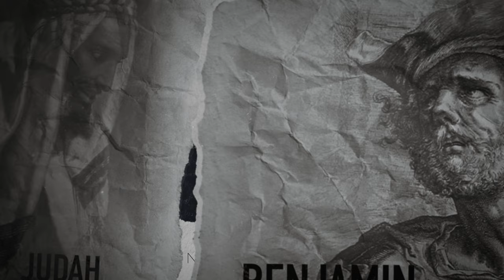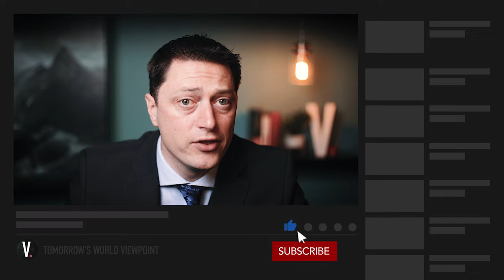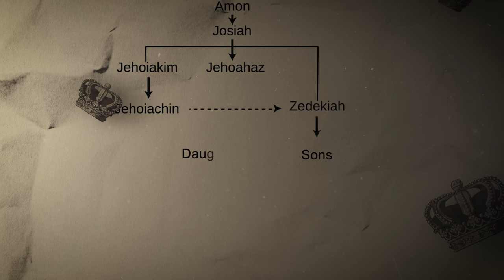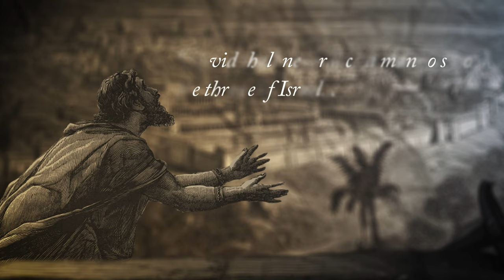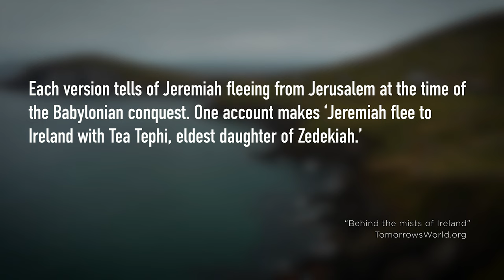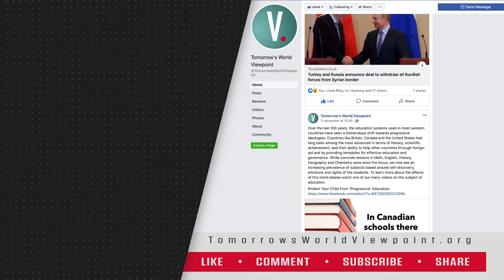What Happened to the Davidic Line of Kings?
Where is the Davidic Line? Check out @TomorrowsWorld for more information.

David, the most famous king of Ancient Israel was promised a dynasty that would live on forever. His son, Solomon, succeeded David and extended the boundaries of the great nation. However, upon Solomon’s death, the nation was divided in two. Only two tribes remained loyal to the Davidic line which continued to rule from Jerusalem for centuries until the great city fell to the Babylonians in 586 BC. The heir to David’s throne, Zedekiah was taken captive and his sons were killed before his very eyes. When Zedekiah later died in captivity it appeared as though this promise had run its course and the Davidic Dynasty had come to an end.